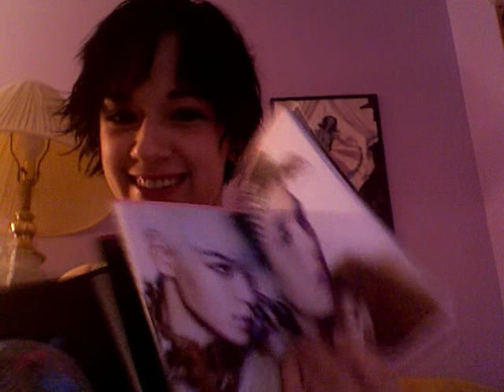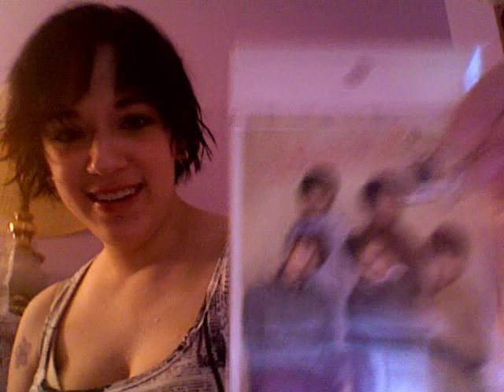Me Opening Zainab's Gift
I got my christmas/birthday present from Zainab today, I was SO. EXCITED.